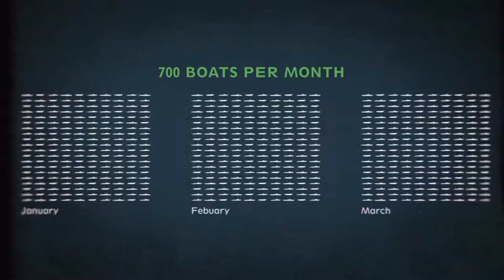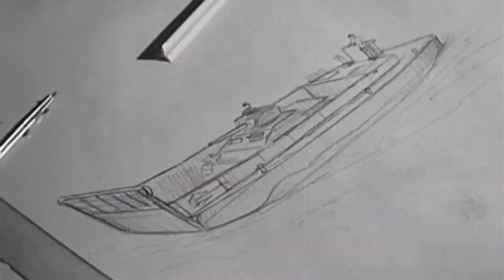Capitalism in WWII: Andrew Higgins “The Man Who Won WWII”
Andrew Jackson Higgins and his boats forever changed the strategy of modern warfare.  During World War II his landing craft got U.S. soldiers, vehicles and equipment safely from ship to shore, and were used in every major operation in the European and Pacific theaters. These iconic vessels (LCVPs, LCPLs, LCMs), became known as “the Higgins boats” and immortalized their place in history with their deployment on the D-Day landings in Nazi German-occupied Normandy. His versatile patrol torpedo (PT) boats took down target ships much larger in size with their on-deck torpedoes as well as serving as gunnery boats and rescue boats, recovering downed pilots from the water.